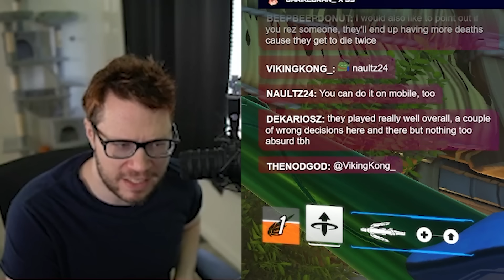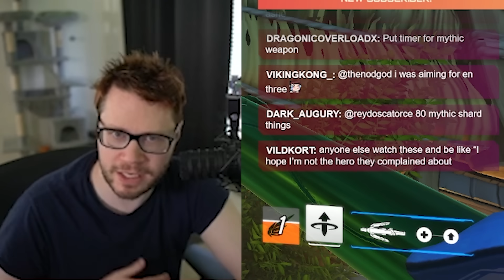This Top 500 Mercy Blamed Their DPS... What Really Happened? | Overwatch 2 Spectating